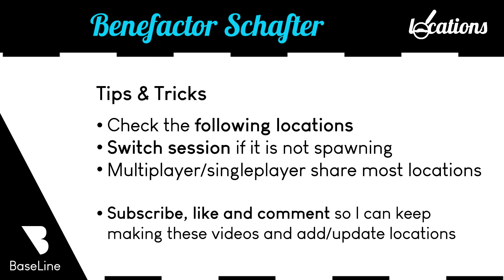BENEFACTOR SCHAFTER LOCATIONS Compilation 2021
2021 Benefactor Schafter Locations in GTA Online & GTA 5.

GTA Online location
GTA Online location
GTA Online location

Benefactor Schafter location
Benefactor Schafter location
Benefactor Schafter location

GTA Online Benefactor Schafter location

GTA Online Benefactor Schafter location 2021